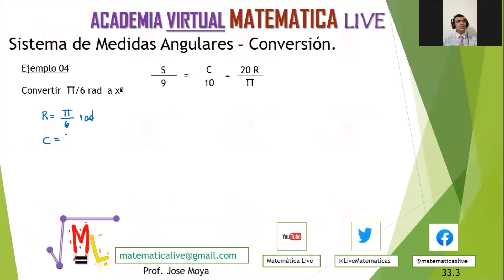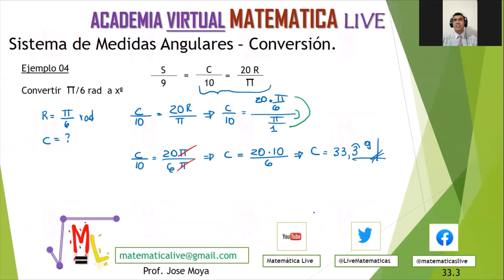Convertir de Radianes a Grados Centesimales